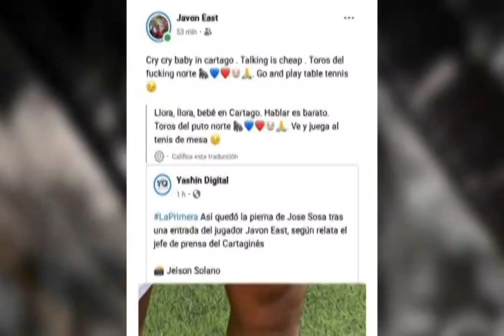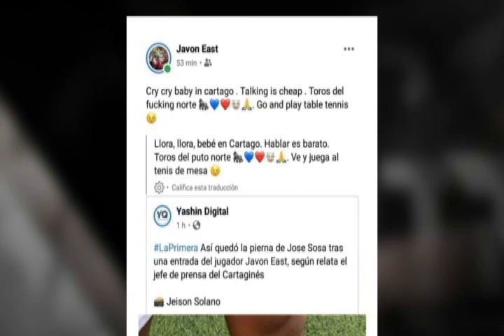Comentario hecho en redes por Javon East levantó la molestia de comunidad del tenis de mesa.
UN COMENTARIO HECHO EN REDES SOCIALES POR EL JUGADOR JAVON EAST DESPUÉS DEL JUEGO ENTRE SAN CARLOS Y CARTAGINÉS, DONDE SE MOSTRABA EL ESTADO DE LA PIERNA DE JOSÉ SOSA DESPUÉS DE UNA FUERTE ENTRADA DEL NORTEÑO, LEVANTÓ LA MOLESTIA DE LA COMUNIDAD DEL TENIS DE MESA.